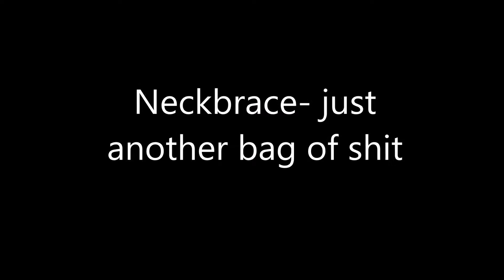Neckbrace- just another bag of shit (2010)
another track off their 2010 album the fine art of mutilation